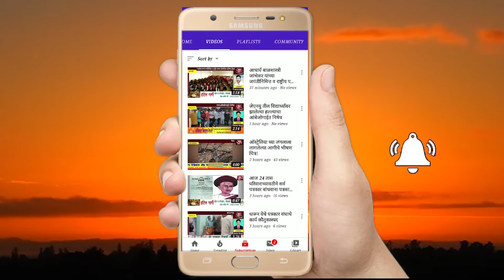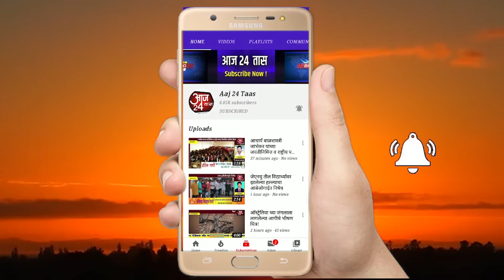अल्पवयीन मुलीवर बलात्कार करून निर्घृण हत्या